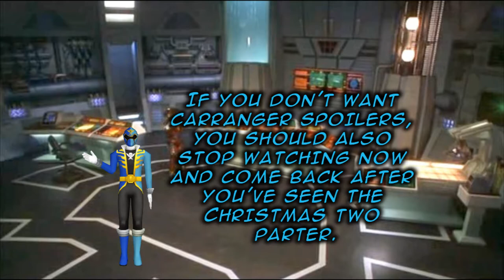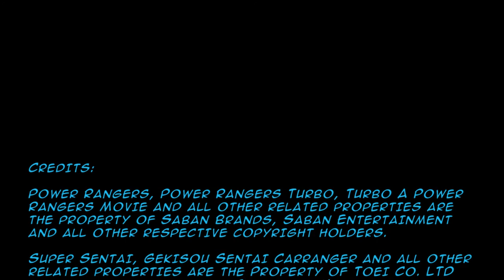Mattwo's Random Analysis - Is This Why Phantom Ranger's Identity Wasn't Revealed?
Could the hate toward Lerigot be related to why the Phantom Ranger's identity was never revealed? Find out as Mattwo gives you some shocking Super Sentai trivia!